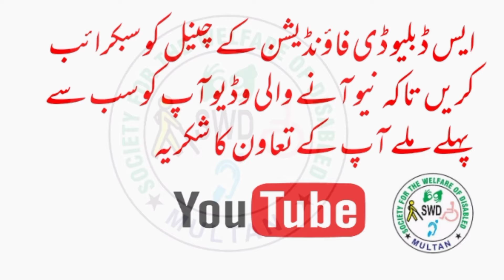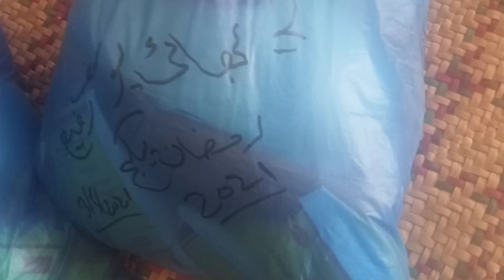last ashra of Ramadan 2021 ||Rashan pakge ki taqseem || SWD Foundation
Ramadan Kareem Ka akhri ashra chal Raha ha lakin alhamdullah poor families me rashan ki taqseem Ka silsla jari ha